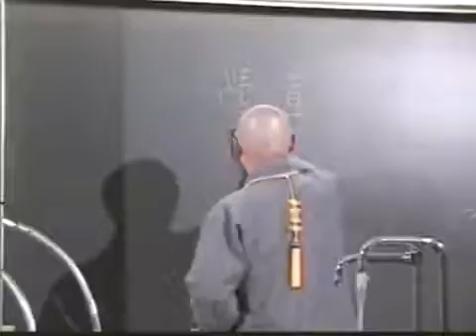(64)阿彌陀經要解-淨空法師(粵語配音)